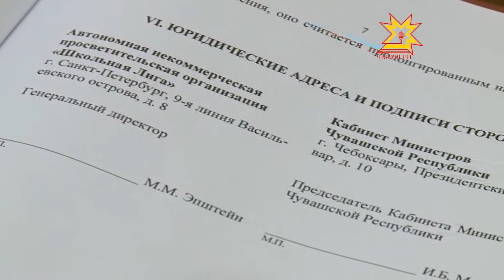«Шкул лиги»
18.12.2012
Республика Правительствипе «Шкул лиги» коммерциллĕ мар организаци килĕшÿ тунă. Унăн тĕп тĕллевĕ - ятарлă программа никĕсĕ çинче шкулсенче наукăна аталантарасси, пысăк технологисен индустрийĕ валли кадрсем хатĕрлесси тата нанопродукци потребителĕсене пăхса ÿстересси.